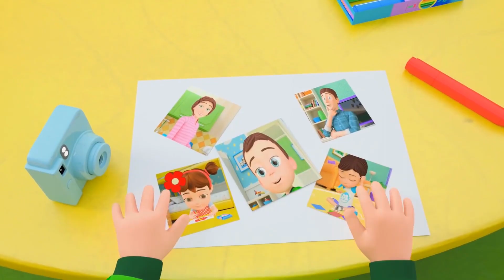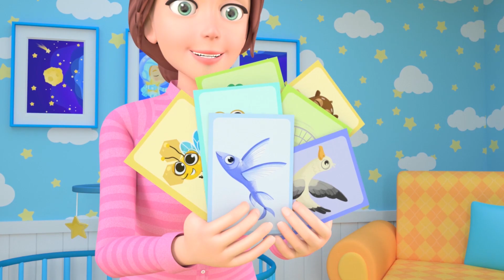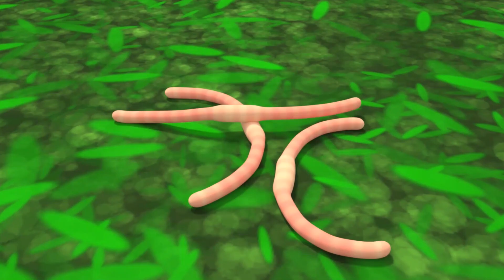Camera Song , I Love You Song | Children Songs | Nursery Rhymes & Kids Songs